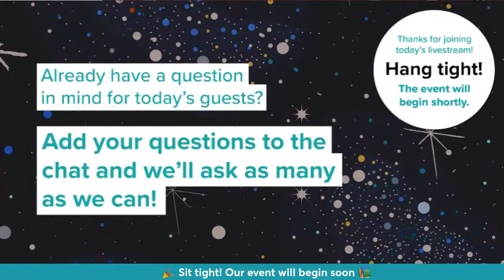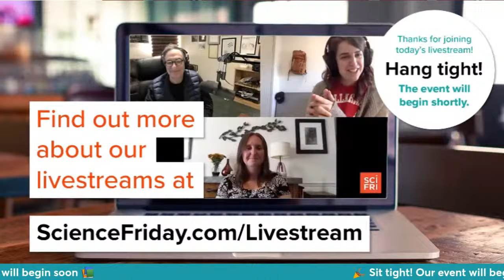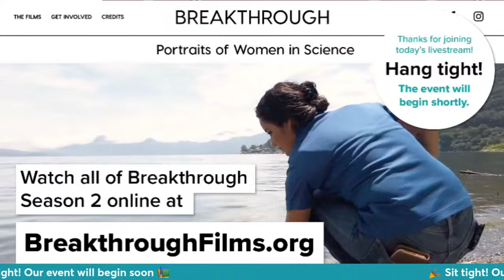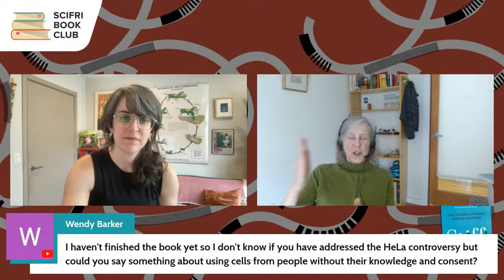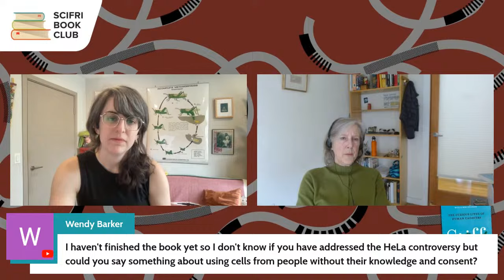Stiff with Mary Roach: Author Livestream and Q&A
How much has postmortem and autopsy science really changed in the last 20 years? Ask Mary Roach—author of Stiff: The Curious Lives of Human Cadavers—your morbid questions on the science behind (and writing about) our bodies after death.

This is a SciFriBookClub event, where attendees can hear from the author about topics related to our Book Club pick. Listeners talk with fellow attendees and ask questions to our guests via chat!

By RSVPing for this event, you are signing up for Science Friday's newsletter. You can opt out at any time.